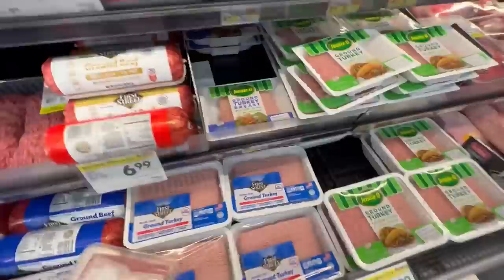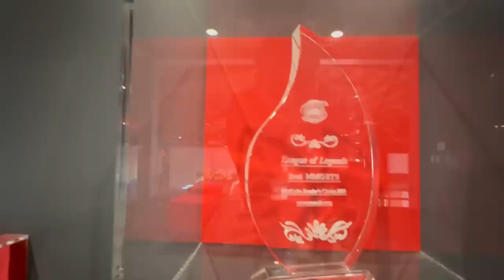CAITLYN İLE YEMEK VE RİOT KAMPÜS ZİYARETİ | Creed Vlog